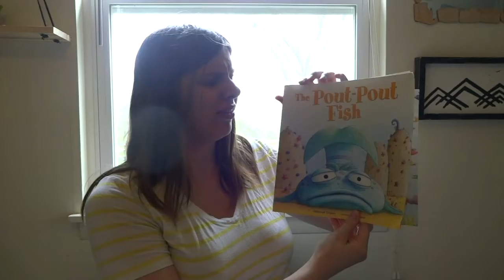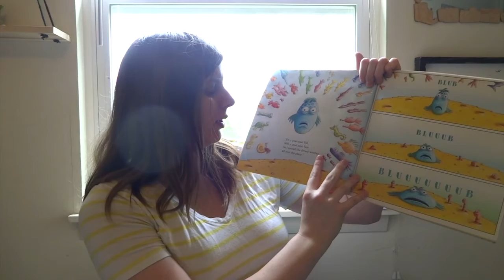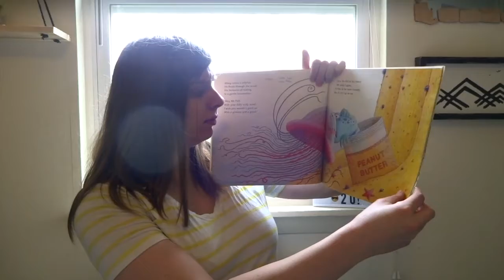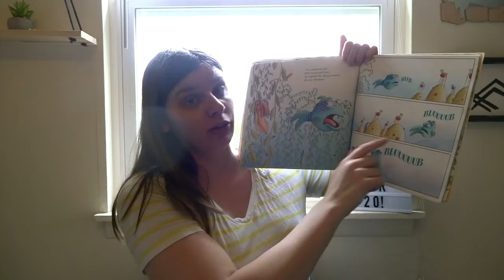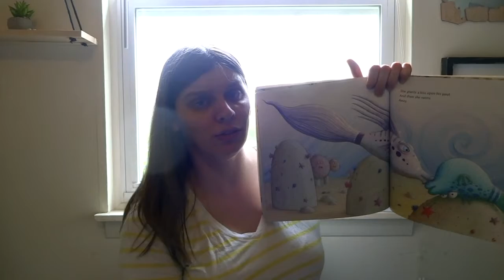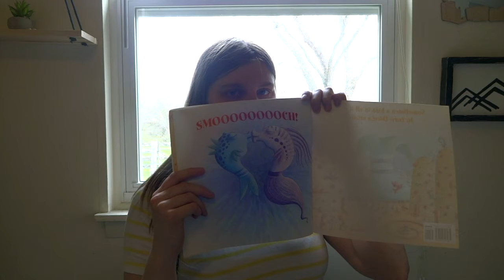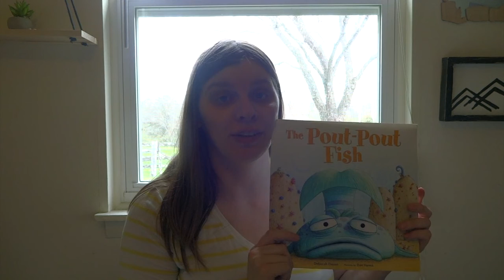The Pout Pout Fish Interactive Read Aloud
These stories on my channel are being read with permission by Simon & Schuster, HarperCollins Children's Books, Macmillan, Little, Brown Young Readers, Penguin Random House, Scholastic, Candlewick, Lee and Low, HMH, Abrams, and Lerner to be read aIoud to share with my virtuaI cIassroom, and some other virtuaI cIassrooms during the COVID-19 outbreak.